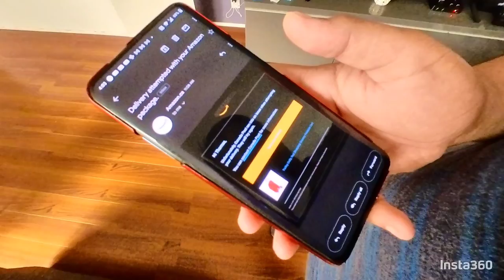Picking-up my Amazon delivery from Canada Post (coz they didn't actually dropped by)